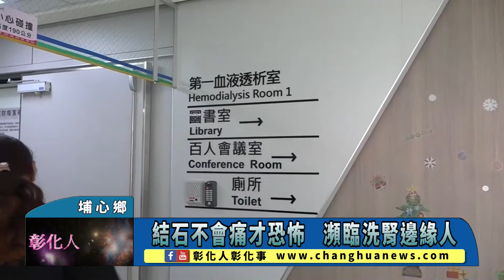結石不會痛才恐怖 瀕臨洗腎邊緣人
結石不會痛才恐怖 瀕臨洗腎邊緣人 〔記者林明佑／埔心鄉報導〕不會痛的結石才恐怖！81歲楊老先生腎功能惡化到第4期，恐走向洗腎，原來他20年前曾有血尿及急性腰痛等結石症狀，幾天後就不痛而未加理會，但這種不會痛的結石長久堆積在左側輸尿管，造成左腎積水並永久失能，右腎又病變而瀕臨洗腎。衛福部彰化醫院腎臟內科主任蔡旻叡表示，輸尿管結石不處理，反而後果嚴重。@changhuanews